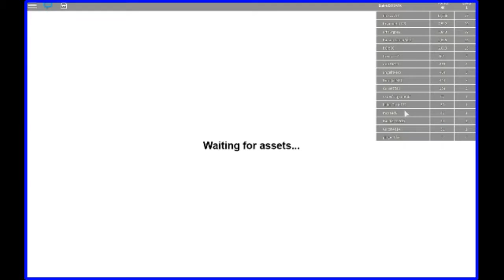Roblox|The Mad Murderer|My Luck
Edited from Wondershare Filmora,by DalekE,Dalek goes and plays Roblox, and the mini-game The Mad Murderer.

---Music I Used--                                                                                    Fade - Alan Walker